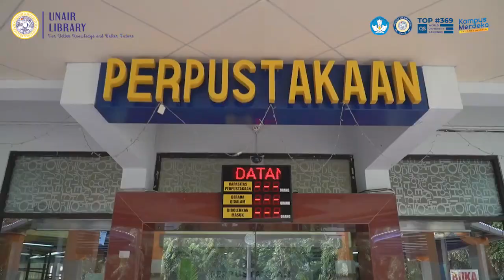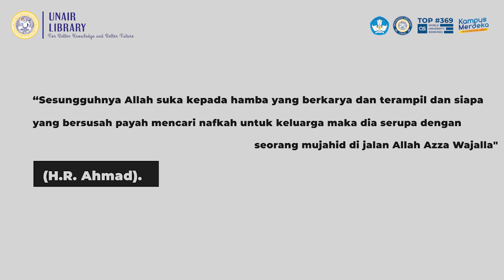Ucapan Selamat Hari Raya Idul Fitri 1 Syawal 1444H